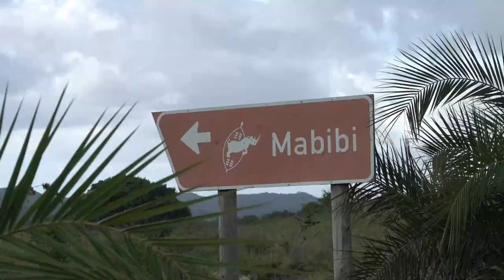DIVING WITH RAGGED TOOTH SHARK IN SODWANA BAY 2022